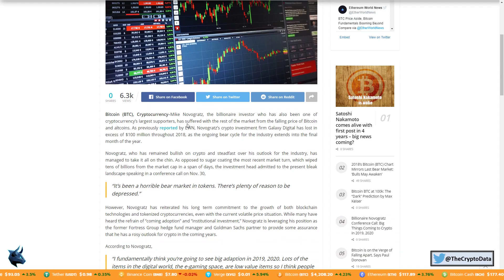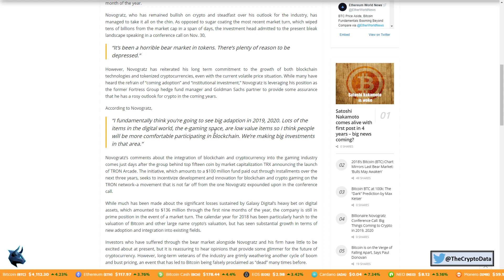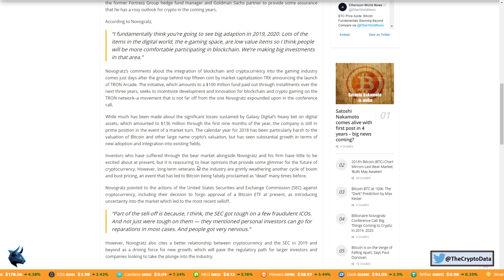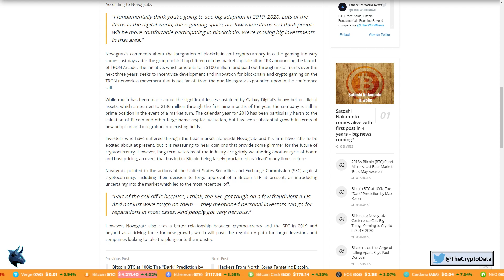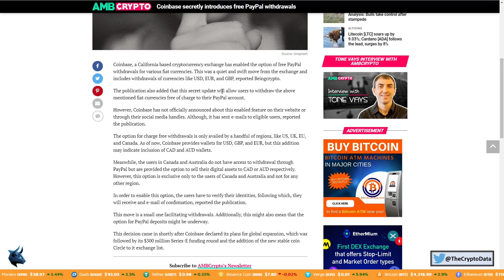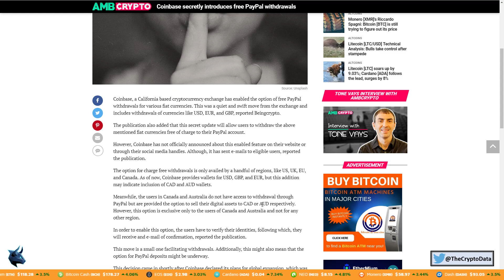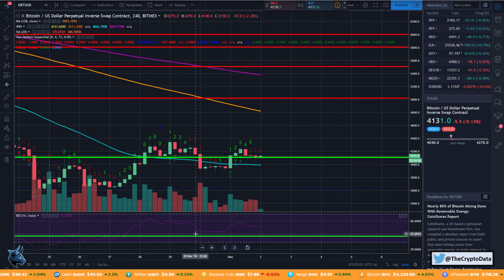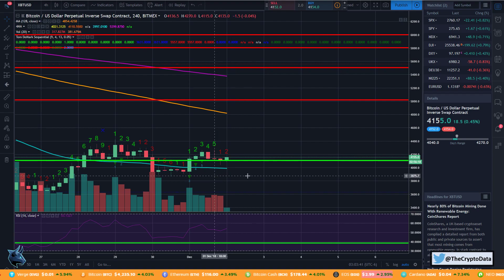Coinbase Secretly Adds Paypal Withdrawals and Mike Novogratz Says "Big Things Coming" In 2019/2020!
►Novogratz Continues To Be Bullish On Crypto and Coinbase Adds PayPal Withdrawals!

=== Coinbase ===